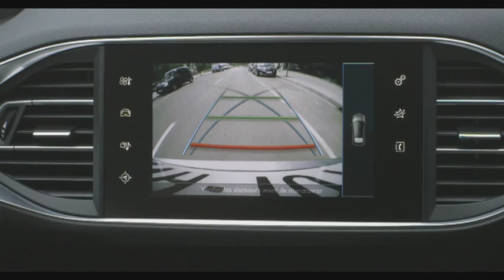Caméra de recul de la Peugeot 308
découvrez la caméra de recul de la Peugeot 308